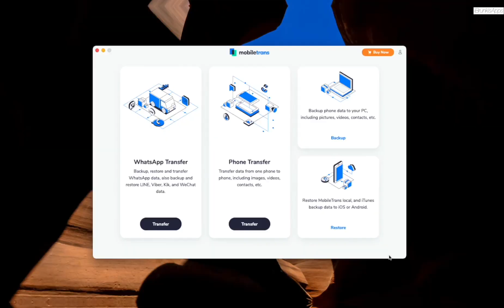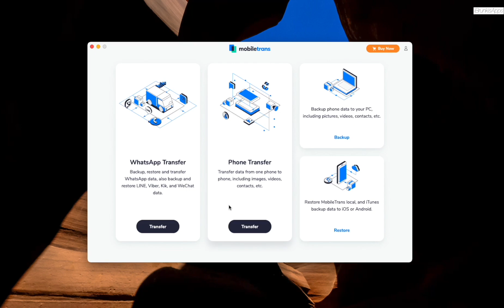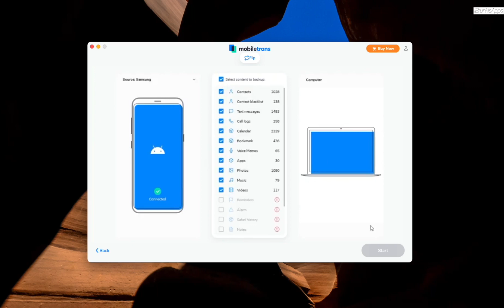Cómo Pasar Contactos y Fotos De Android a iPhone | Fácil y Rápido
► MAS INFORMACION ►